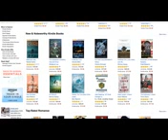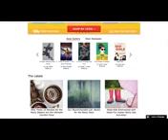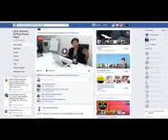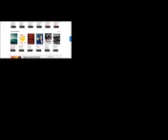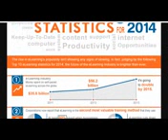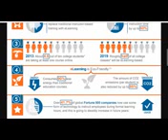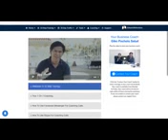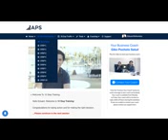Online Business Products Of Unity Network to Boost Your Market (Tagalog)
What if mayroon ng isang ready-made at automated na
 system na andun na halos lahat ng kailangan mo para
 kumita ng malaking income sa internet?
SUSUBUKAN mo bang gamitin